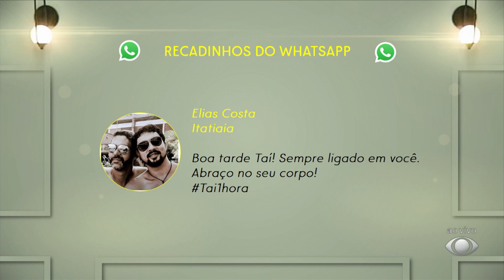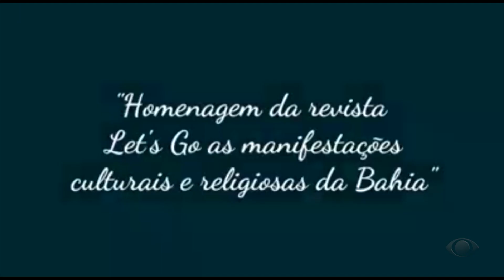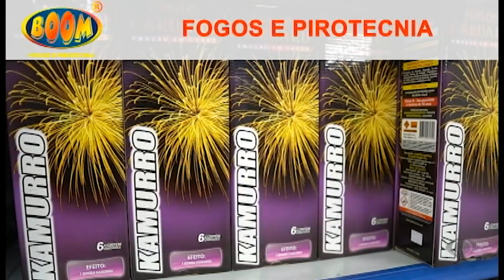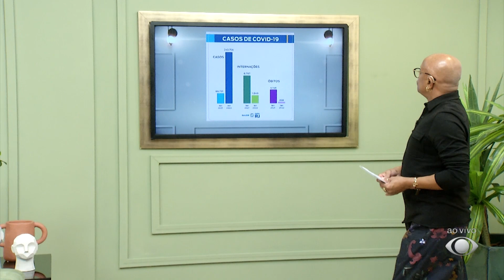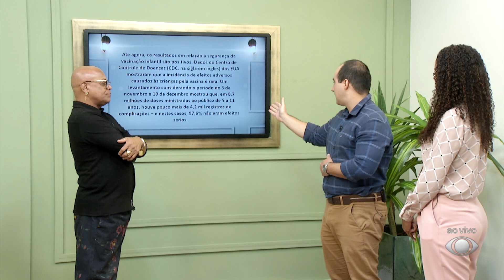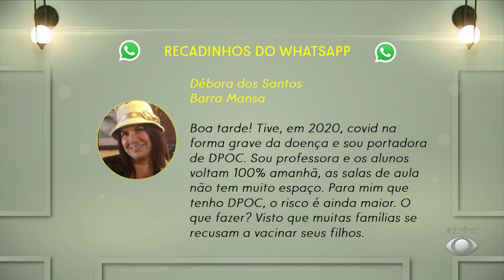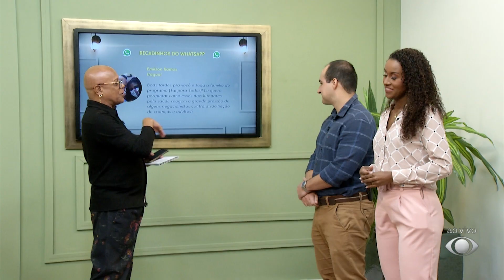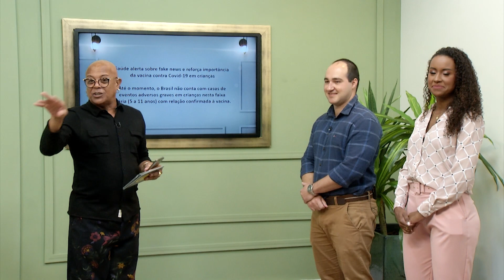A importância da vacinação contra a covid-19 - 02/02/2022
No Taí para Todos desta quarta-feira:
- Suellen Silva (pediatra e pneumologista infantil) e Julio Ferenzini (pneumologista)
- Vacinação infantil
-Pfizer e Coronavac